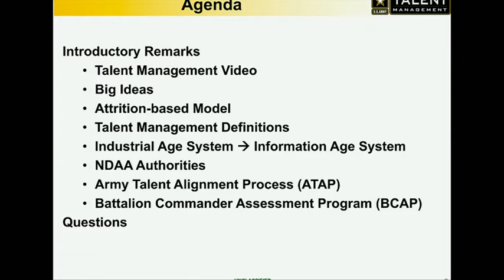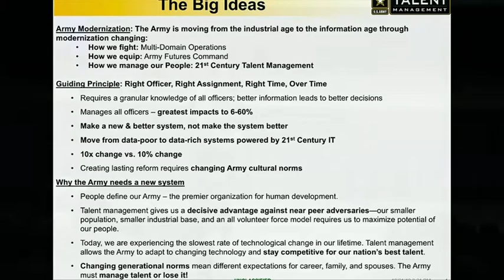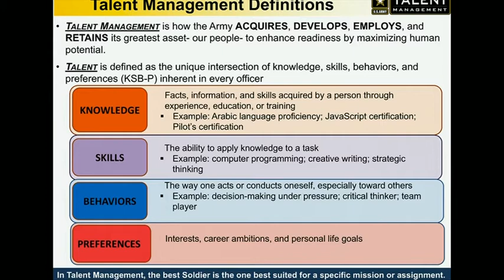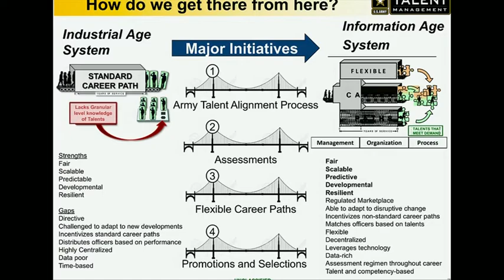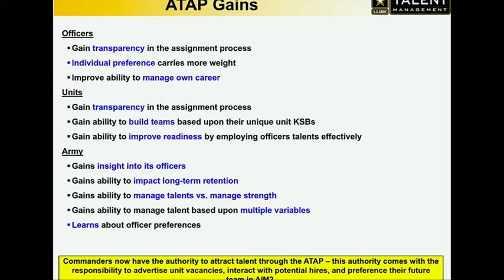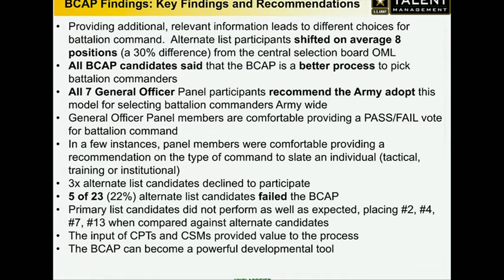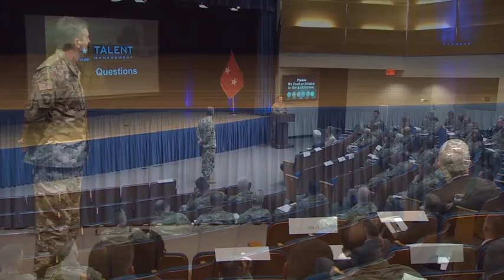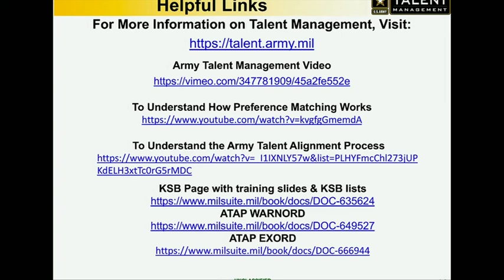Army Talent Management Leader Professional Development Briefing (2019) 🇺🇸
🔴 [Author]:
Courtesy Video

🔴 [Unit]:
Army Multimedia and Visual Information Directorate

🔴 [Description]:
The U.S. Army Talent Management Task Force will conduct a leader's professional development (LPD) briefing to the HQDA Staff Officers and their supervisors on Army Officer Talent Management initiatives and the Army Talent Alignment Process (ATAP). This LPD will inform the Army Staff on the need for personnel management reform and on-going efforts to develop, test, and implement talent management. Talent Management LPD briefing Agenda: Talent Management Video. The Big Ideas of Talent Management. The Current Continuation-based Model. Talent Management Definitions. Current & Future System. NDAA Authorities. Army Talent Alignment Process (ATAP) using AIM2. Career Assessment Structure. Brevet Promotions. Battalion Commander Assessment Program (BCAP)

🔴 [Tags]:
LPD, leader's professional development, U.S. Army Talent Management Task Force

🔴 [VIRIN]:
VIRIN_NOT_FOUND